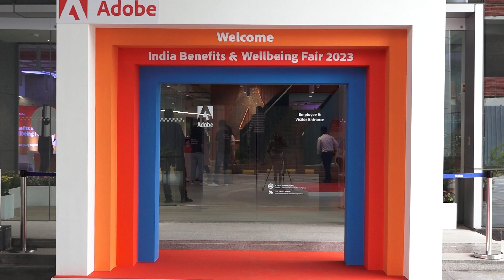Adobe Benefits & Wellbeing Fair Bangalore 2023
Adobe Benefits & Wellbeing Fair Bangalore on 26 & 27 July 2023